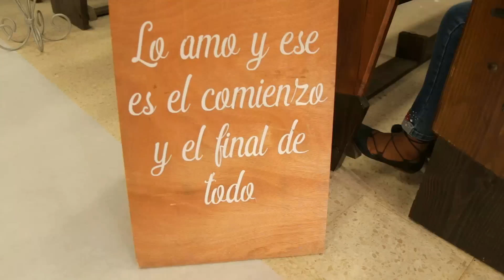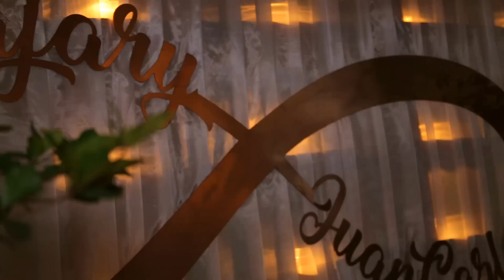Boda Najary + juancarlos